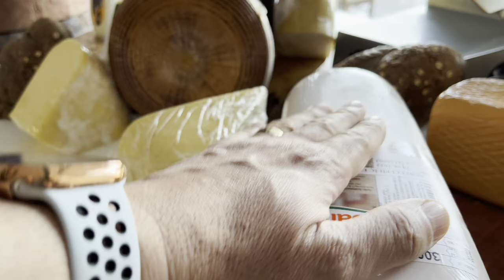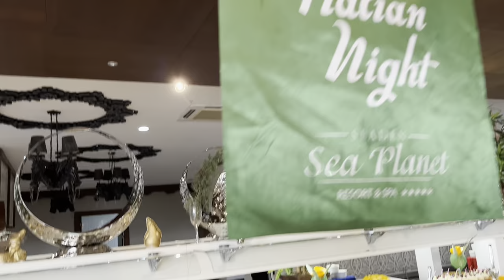Seaden Sea planet Resort&Spa(Restaurant Mei 2022)